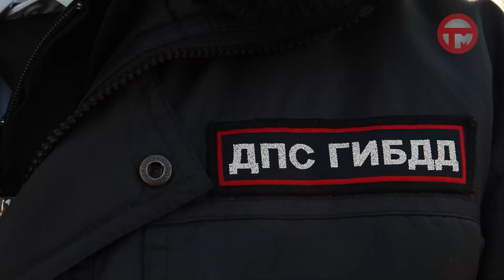Сотрудники ГАИ проверили правильность перевозки несовершеннолетних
По закону, дети в автомобилях должны быть обязательно пристегнутыми, а в определенном возрасте - с использованием специальных удерживающих устройств. Насколько уссурийцы соблюдают правила, узнаем далее.